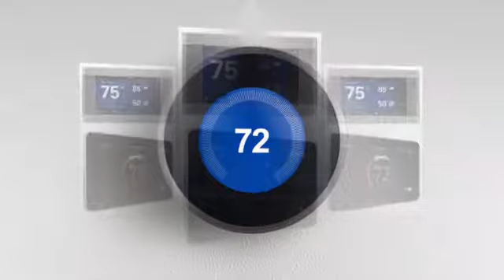Smart Thermostats | Lakeway, TX - J & S Air, Inc.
Smart thermostats are available with J & S Air, Inc. They are wifi-enabled so you can always have precision comfort control at your fingertips!

About at J & S Air, Inc:
J & S Air, Inc. is #1 in comfort! When you work with us, you’ll get top-rated installation and service quality, affordable payment options, exceptional parts and labor guarantees, and flexible, fast appointment scheduling! Find out why we’re ranked highest by hundreds of customers.